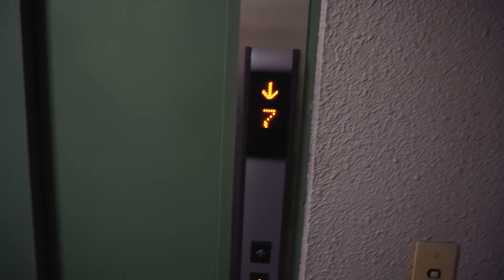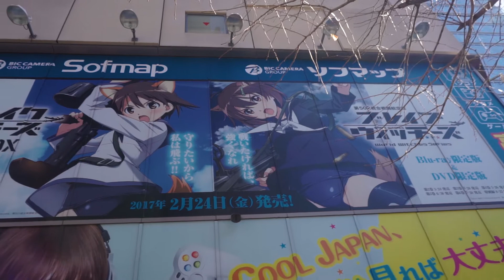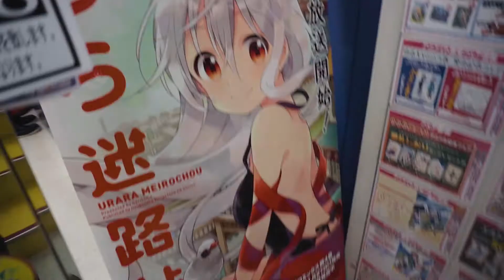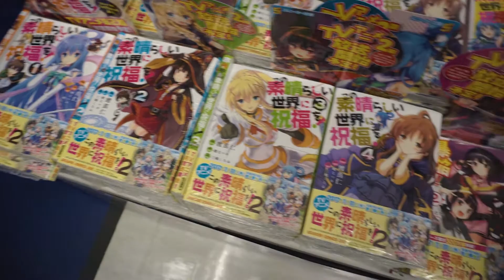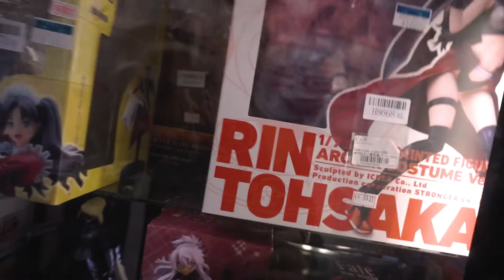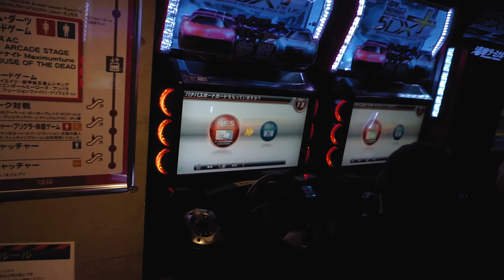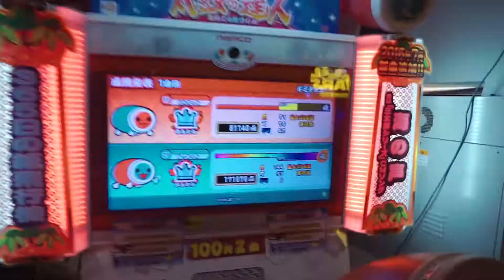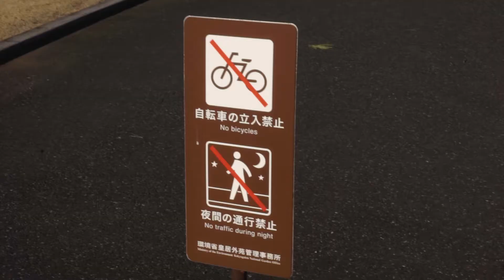Fuuka-chan na Akibie! - DamiVlog#9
Damian Janiak
al. T. Kościuszki 80/82 III p . (lok. 301)
90-437 Łódź

Muzyka:
Dj Quads